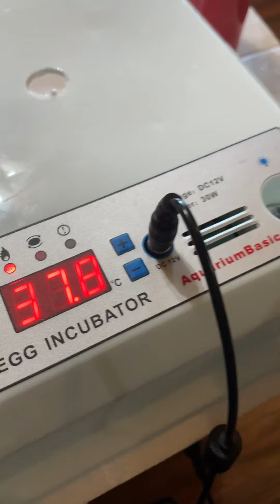Pretty Princess sleeps with her eyes open!!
Harper, Mini/Toy Aussie sleeps with her eyes open! Hahaha it’s so funny, I caught her this time and got a video! At the end you see my new Quail operation being hatched! Hahaha